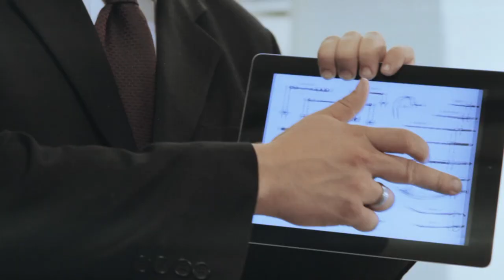TURISAS - Ten More Miles (OFFICIAL VIDEO)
TURISAS - Ten More Miles, taken from the album "Turisas 2013".
Century Media Records 2013. Out now!

Directed and produced by: Jukka Salo

Keep updated, follow @turisas Twitter.

Turisas merchandise, shirts, hoodies, scarves, hats, badges, patches, flags and more